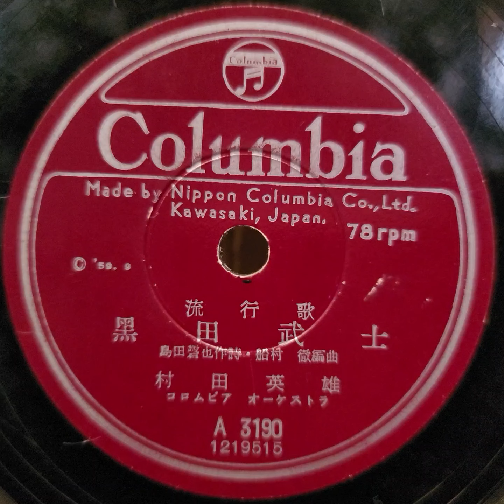村田 英雄 ♪ 黒田武士 ♪ 1959年 78rpm record. Columbia. Model No. 105 Gramophone